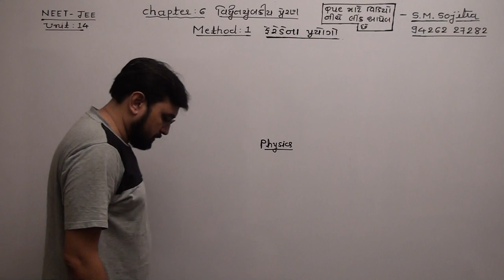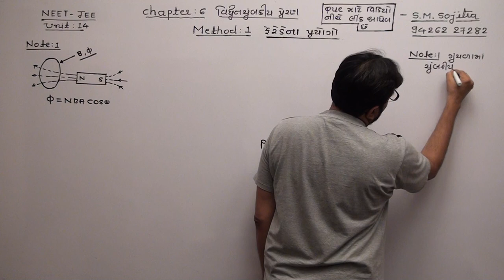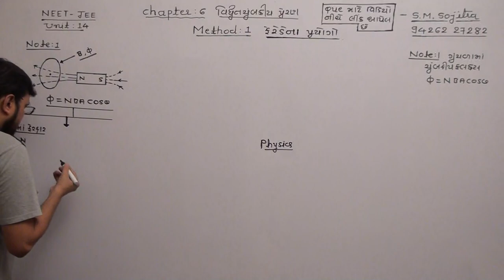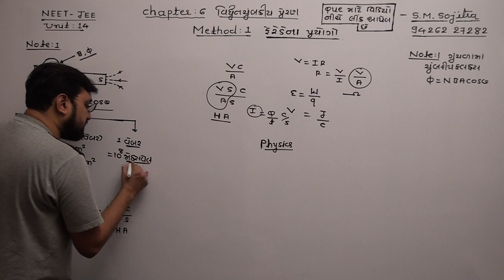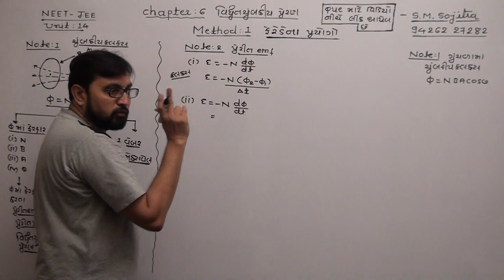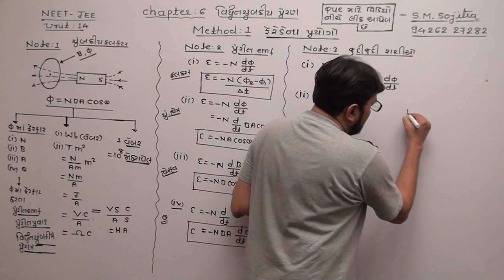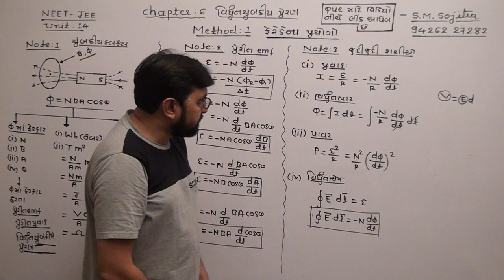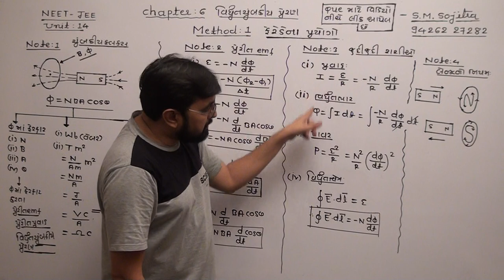12th CH-6 વિદ્યુતચુંબકીય પ્રેરણ METHOD-1 NOTE-1 TO 4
S.M.SOJITRA
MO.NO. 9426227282